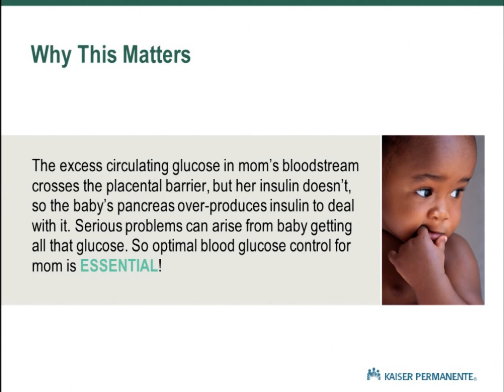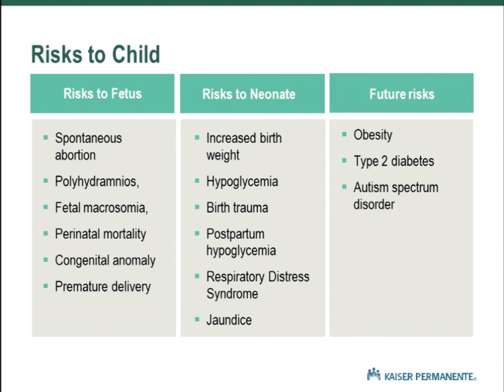Preview: Sweet Baby! Implications of Diabetes in Pregnancy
Meredith Cotton delivers an overview of the risks and management strategies for pregnant women or women considering pregnancy who have a history of type 1, type 2 and gestational diabetes. This session was recorded live at the Diabetes Update Conference in February 2017 in Seattle, WA.

© University of Washington Continuing Nursing Education | UWCNE.ORG